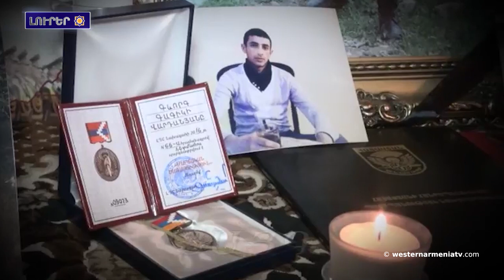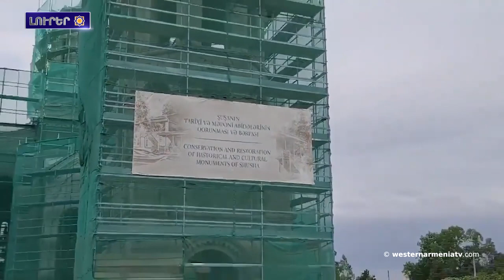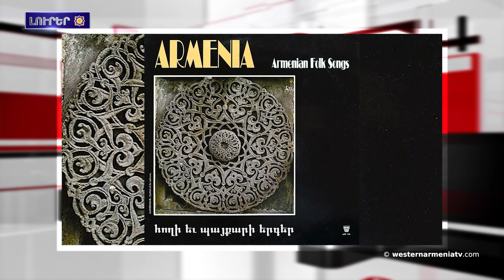Արեւմտեան Հայաստանի հայերու հարցին շուրջ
1. Արեւմտեան  Հայաստանի զաւակները. Գեւորգ Վարդանեան
2. Արեւմտեան Հայաստանի հայերու հարցին շուրջ
3. Ադրբեջանցիները պղծեր  են Շուշիի սբ․ Ամէնափրկիչ Ղազանչեցոց եկեղեցին․ այսպիսի տեսք ունէ եկեղեցին հիմա
4. ՄԱԿ-ի դատարանի որոշման կատարումը պետք է նախապայման ըլլայ ԵՄ- Ադրբեջան ցանկացած համագործակցութեան համար. ԵԽ պատգամաւոր
5. «Մեքենաներ այլեւս չենք վարեր, ոտքով կը  հասնինք մեր հեռաւոր դաշտերը»․ իրաւիճակը Շուշիի շրջանի գիւղերը
6. Բարսելոնա ներկայացուցեր եմ Ադրբեջանի սանձազերծած պատերազմներու ընթացքին կատարուած յանցանքները.Արման Թաթոեան
7. Ինֆորմատիկայի Եվրոպայի աղջիկներու 3-րդ օլիմպիադաէն ՀՀ բոլոր մասնակիցները վերադարձեր են մեդալներով